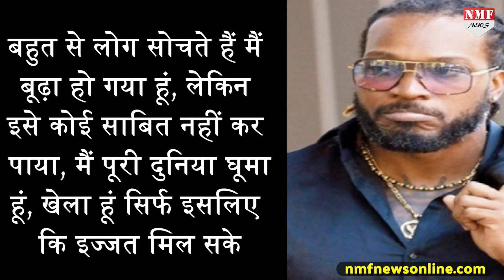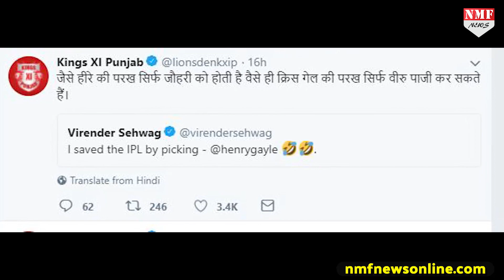Match के बाद क्यों रो पड़े Sixer King Crish Gayle, देखिए पूरी खबर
सनराइजर्स हैदराबाद के खिलाफ मोहाली में सेंचुरी लगाने के बाद क्रिस गेल इमोशनल हो गए, मैन ऑफ द मैच का अवॉर्ड लेने गए क्रिस गेल ने कहा लोग सोचते हैं मैं बूढ़ा हो गया हूं।

producer - dheerendra
editor - vineet